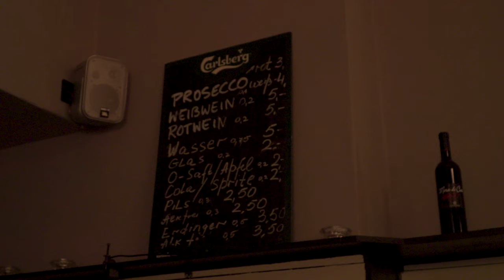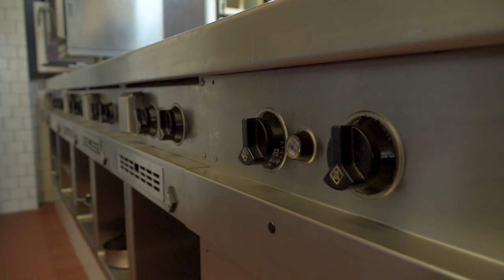Der Lindenhof - Rückkehr einer braunschweiger Kulturikone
Der Lindenhof in Braunschweig wird von der Medizinerin Eleonore Eiswirt restauriert und in den ursprünglichen Zustand zurückversetzt. Die Bauherrin führt durch das Gebäude und erläutert alle Veränderungen und geplanten Neuerungen des Gebäudes.